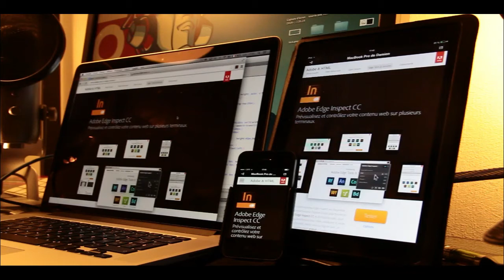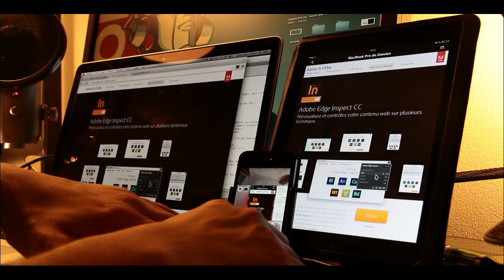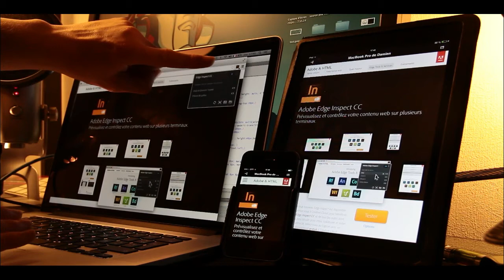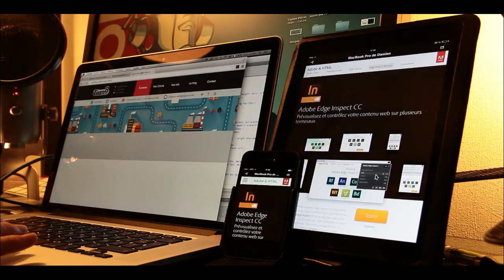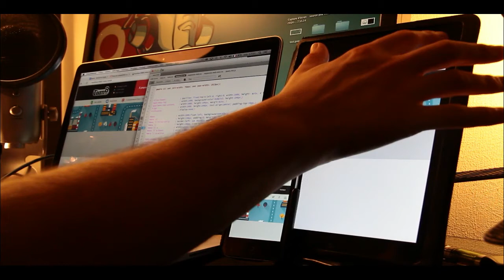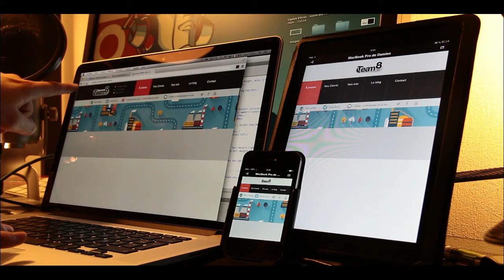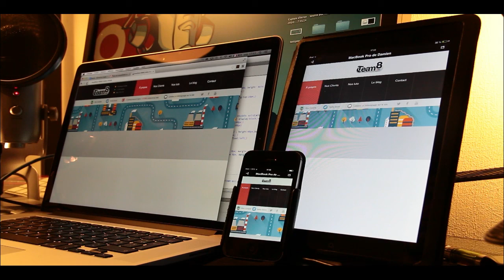Présentation de Adobe Edge Inspect pour un prochain tuto Webdesign Responsive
Adobe Edge Inspect CC -
Prévisualisez et contrôlez votre contenu web sur plusieurs terminaux

Navigation et actualisation synchronisées :

Connectez plusieurs terminaux iOS et Android à votre ordinateur en mode Wi-Fi. Avec Edge Inspect, vous naviguez dans Chrome et tous les terminaux connectés restent synchronisés.

Écrans :

Réalisez des captures d'écran de tous les terminaux connectés, enregistrez-les et envoyez-les à vos collègues d'un simple clic. Les captures sont transférées sur votre ordinateur, dans le dossier de votre choix.